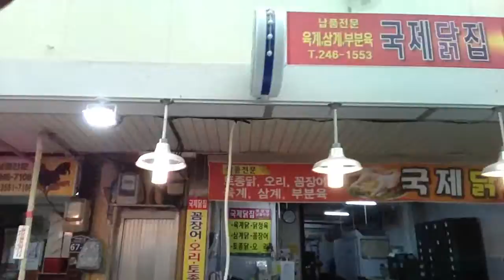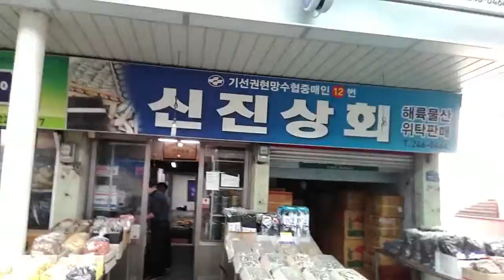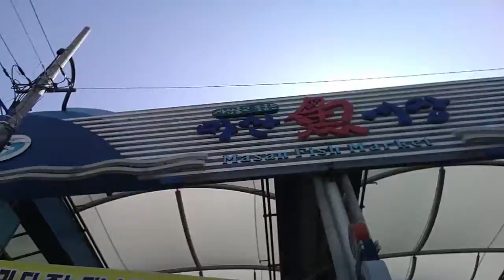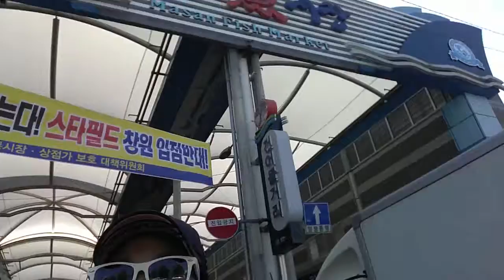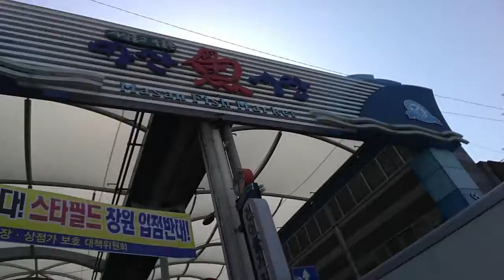2019 마산 어시장 소개 Introduction to Masan Fish Market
아이루 골드님 시청자분 반가워요 저의 영상을 시청해주셔서 감사합니다 이번영상은바로 마산의 명소 소개하는영상이에요 여긴마산을 대표하는 어시장이고요  바다하고 가깝다보니 신선한 해산물이나 활어들이 가득하죠 그리고 과일과 채소도 신선하고 좋아요 사실 마산어시장은 제가 어릴때 돌아가신 친할머니랑 같이 가던곳이 었는데요 어릴때 할머니 따라 시장가면 할머니께서 뭔가를 사주고는했죠 그래서 아직도 그런기억이 가득해요 시청자분 골드님도 마산에 오시게되면 들려보세요 넘 좋은곳이에요 물건도 싸게살수있고요 둘러 보면서 걷는재미도 있어요 넓기도 하지만 평일인데도 사람들이 많더라고요  그래도 열심히 촬영했으니까 재밌게 시청해주세요 감사합니다 틱톡미시카ASMR도 방문하셔서 영상 시청해보세요 저의 영상을 보시고 조금이나마 힘이 되셨으면 좋겠어요 고맙습니다 구독과 좋아요는 큰힘이 됩니다 곧 채널 멤버십도 만들려는 중입니다
ID Iru Gold, nice to meet you. This is a video that introduces Masan's famous attractions. This is the fish market representing Masan. Since it is close to the sea, it is full of fresh seafood and live fish. And the fruits and vegetables are fresh and good. Actually, Masan Fish Market was a place I went with my late grandmother when I was young. When I went to the market with her, she would buy me something. So I still have that memory. If you come to Masan, please stop by. It's a great place. You can buy things cheaply. It's fun to walk around while looking around. It's spacious, but there are a lot of people even though it's a weekday. But I worked hard on it, so please enjoy it. Please also visit TikTok Mississippi ASMR and watch my video. I hope it helps you a little by watching my video. I'm trying to make a channel membership soon